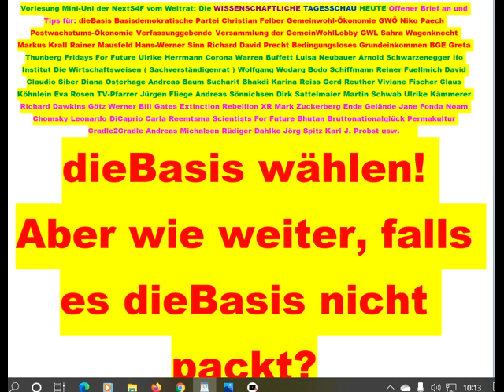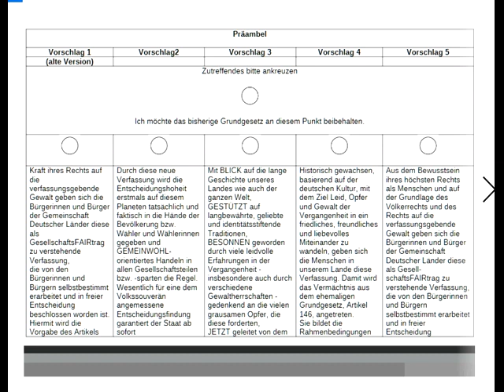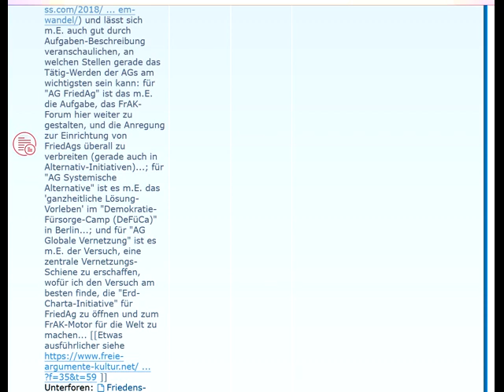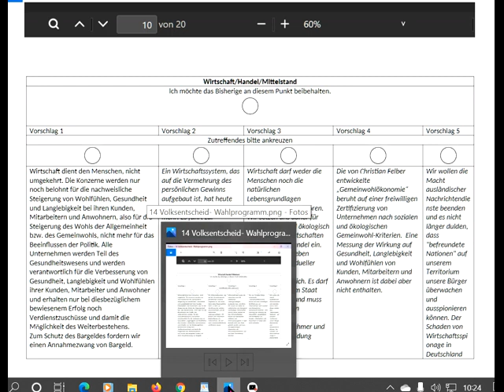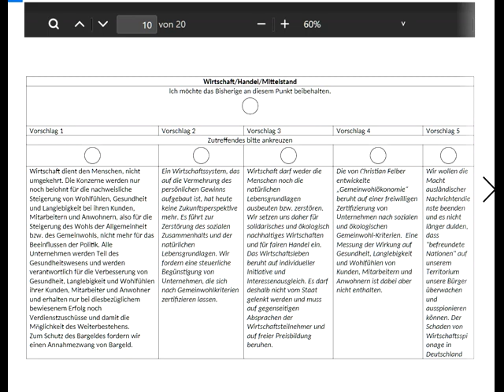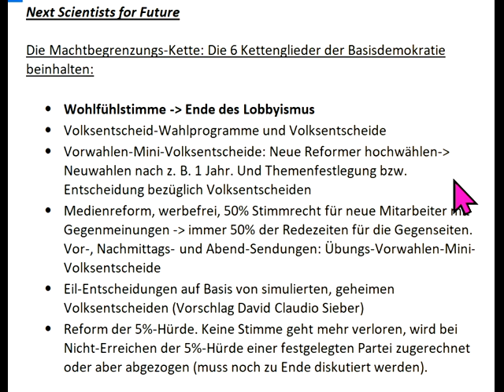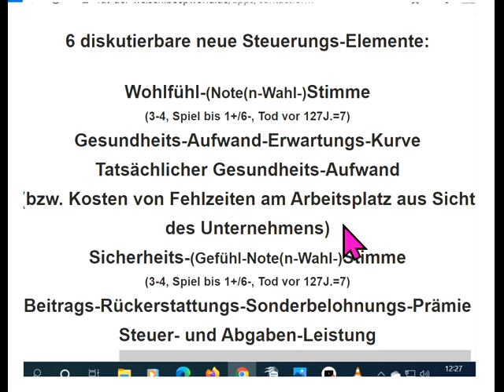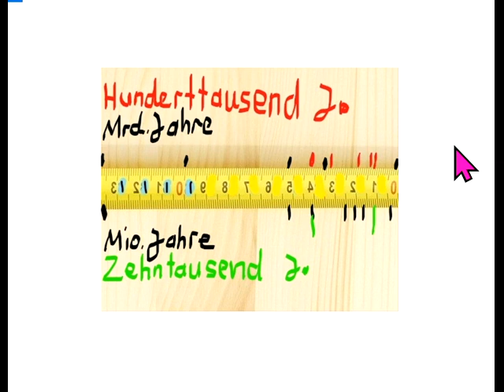Neue Partei vs. Markus Krall GemeinWohl-Ökonomie Christian Felber Sahra Wagenknecht Hans-W. Sinn FFF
883 Bundestagswahl 2021 Corona + GWO Gemeinwohlorientierte Wirtschafts-Ordnung gegen all die Verbreiter gefährlicher Irrtümer Richard David Precht BGE Bedingungsloses Grundeinkommen GWÖ Rainer Mausfeld Greta Thunberg Fridays For Future Hans-Werner Sinn Sahra Wagenknecht Ulrike Herrmann Bundeskanzler Sebastian Kurz Warren Buffett Luisa Neubauer Arnold Schwarzenegger Niko Paech Postwachstums-Ökonomie Die Wirtschaftsweisen ( Sachverständigenrat ) ifo Institut ... ... .